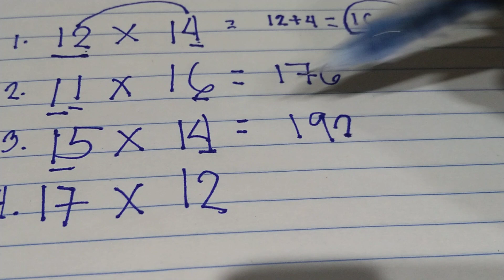Step by step tutorial for faster multiplying 2 digits